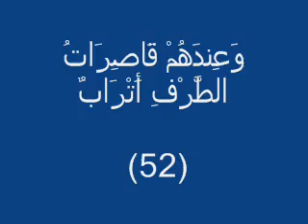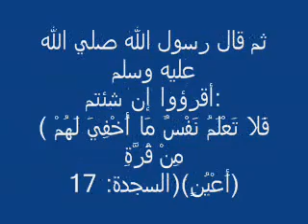أنت أجمل من حور العين بكثير أخيتي